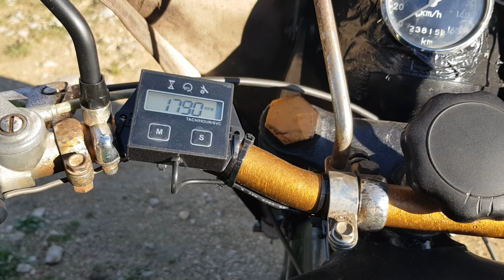K750 de 1966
petit tour autour de la K750 de 1966 de RUSSIAN SIDE-CAR